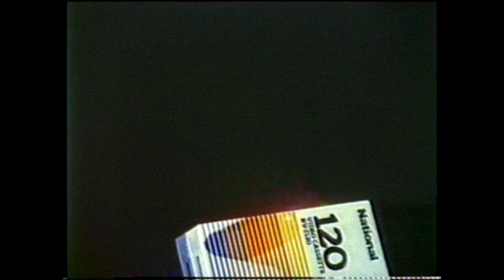[FREE] Lil Uzi Vert x Lil Skies Type Beat "333"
All beats are free for nonprofit, just give credit.